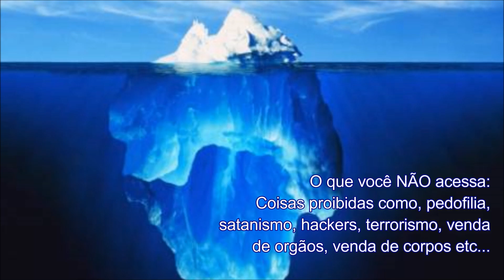DEEP WEB - CENAS PERTURBADORAS - MUNDO ASSOMBRADO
O youtube anda desmonetizando diversos vídeos e canais. O meu ainda não foi monetizado. Então, contribuições para ajudar o canal são bem vindas!

Deposito direto na conta-corrente:
Ag. 3258-1
CC. 21779-4

CAIXA POSTAL

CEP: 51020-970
Recife - PE